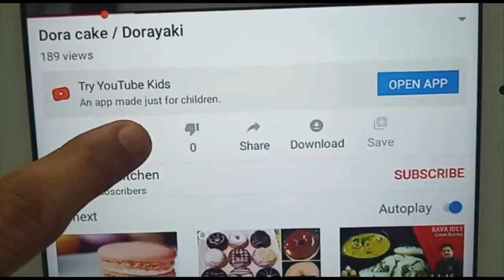TASTY VEG MOMOS RECIPE IN TAMIL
VEG MOMOS